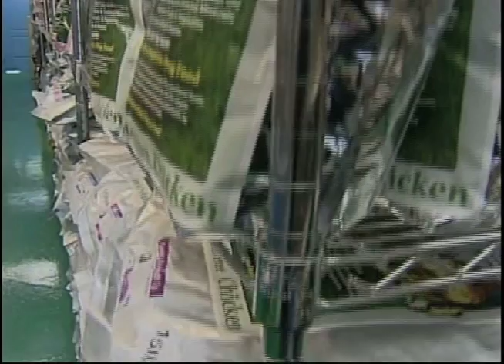Dog Days - Want a healthy pup? Go Raw!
Comcast Local OnDemand is proud to offer our Dog Days series on Channel 297. In this episode, we cover why you should try a raw diet for your dog.

For more, watch Channel 297 under Dog Days - Raw Dog.